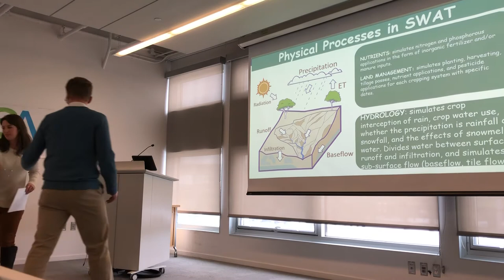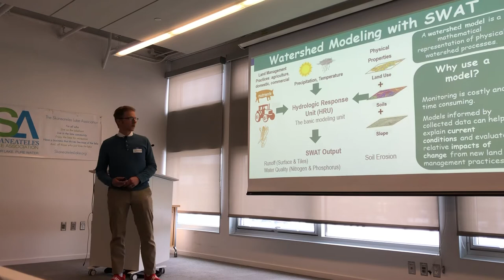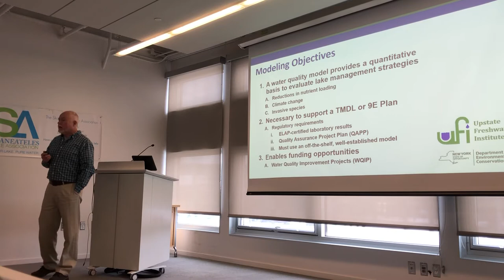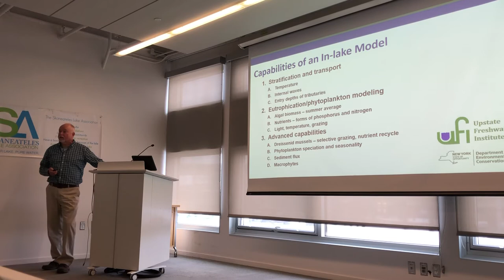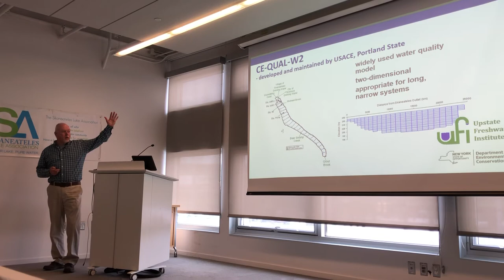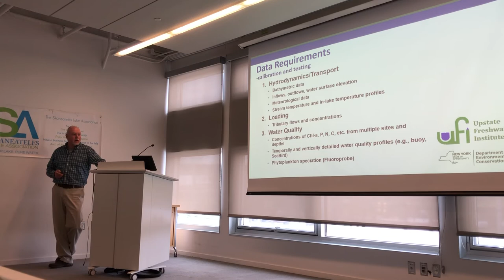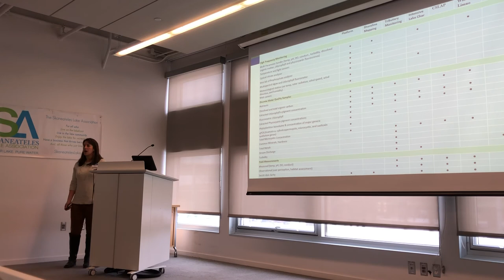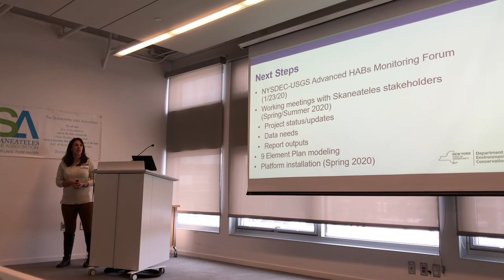9E Plan Modeling & Next Steps - NYSDEC-Aimee Clinkhammer-UFI-Dave Matthews-OBG-Tony Eallonardo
1-22-20 - Skaneateles Lake Data & Research Summit